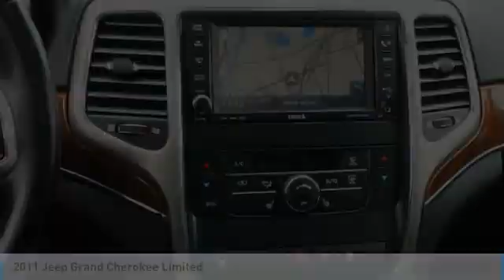2011 Jeep Grand Cherokee Limited Rogers, Blaine, Minneapolis, St Paul, MN 10339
2011 Jeep Grand Cherokee Limited

Bedrock Motors
13830 Northdale Blvd.

LIMITED!! LEATHER!! KEYLESS!! HEATED FRONT AND REAR SEATS!! BACKUP CAMERA!! NAVIGATION!! PARK ASSIST!! POWER SEATS!! PANORAMIC MOON ROOF!! REMOTE START!! PREMIUM BLACK ALLOY WHEELS!!     FOR THE BEST VEHICLES, THE BEST PRICES , THE BEST SERVICE, JUST STOP BY OUR ROGERS LOCATION .